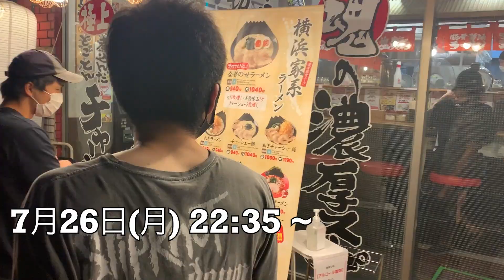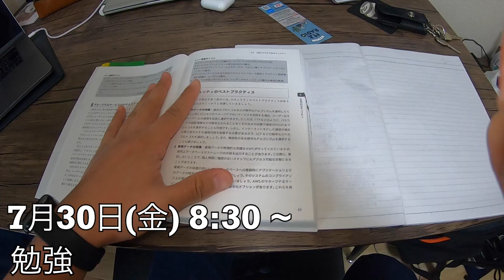【パワーリフティング】筋トレ好きエンジニアの平日5日間のルーティン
■説明
毎週、ルーティン動画をあげます。
自分の日々の成長の記録と仕事と趣味(筋トレ)の両立の記録を上げていきます。

※現在、スクワット、ベンチプレス、デットリフト強化中

1993年8月19日生まれ。東京都出身。

18歳から「プロテニス選手」になるために飲食店でバイトしながらアマチュアの大会を回ってました。
22歳でテニスをやめ、フリーターを経験。
25歳からエンジニアの仕事を始める。
26歳から筋トレを始める。